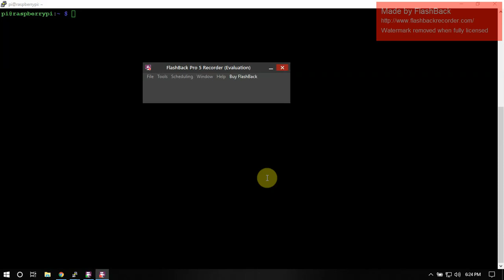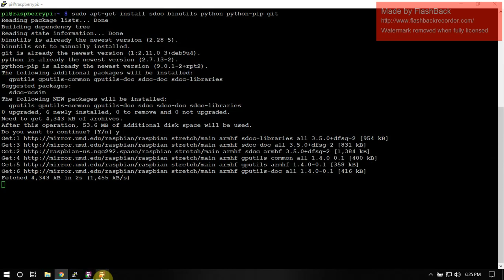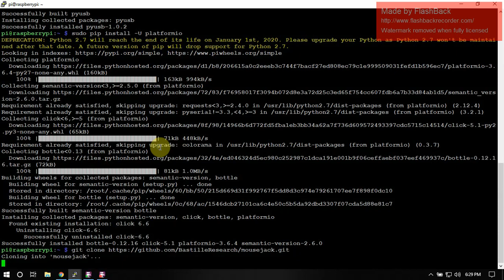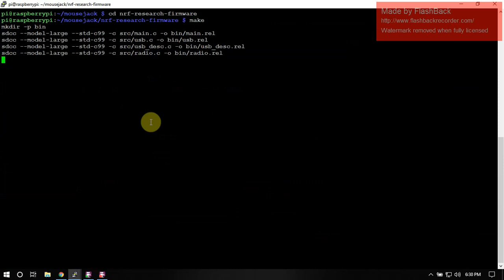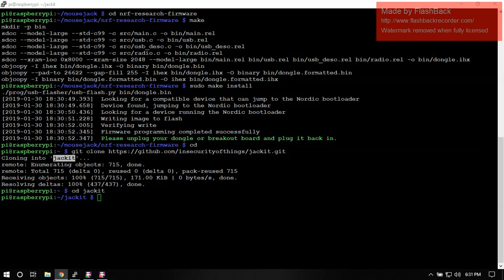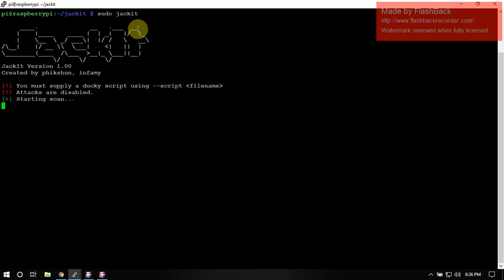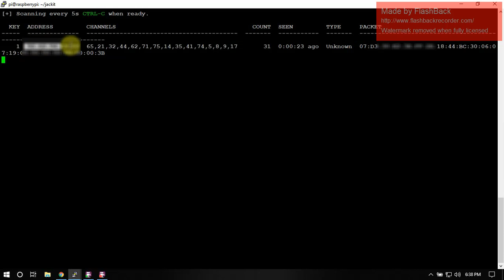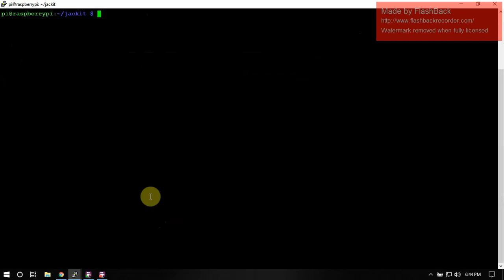How To Use A USB Crazy Radio Adapter With Mousejack And Jackit Using A Raspberry Pi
Don't mind the watermark on the top right. I'm trying out the pro version of flashback pro.